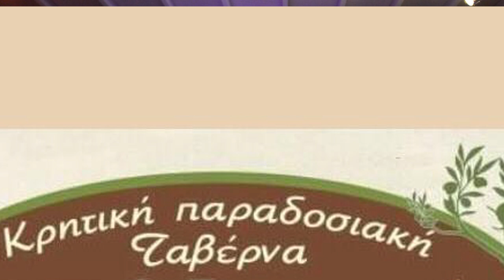ΜΕΡΟΣ 4 ΜΙΑ ΒΡΑΔΙΑ ΣΤΗ ΤΑΒΕΡΝΑ ΠΟΠΗ ΛΥΡΑ ΝΙΚΟΣ ΔΑΣΚΑΛΑΚΗΣ ΑΝΑΣΤ ΚΛΑΔΟΣ ΠΗΔΙΧΤΟΣ ΣΥΡΤΑ ΡΕΘΥΜΝΟ